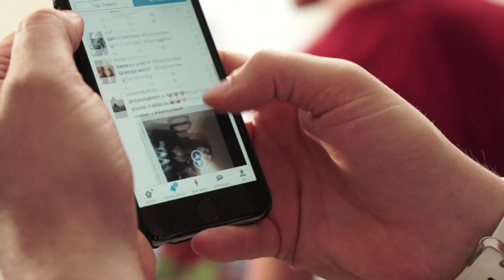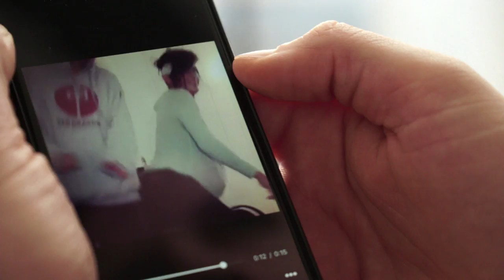THANK YOU.... Dancember 2016 coming soon! - ItsJudysLife Vlogs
Song: Storybook
Artist: Analog Heart

Judy's Links

Benji's Links